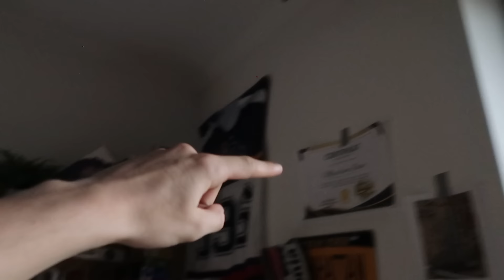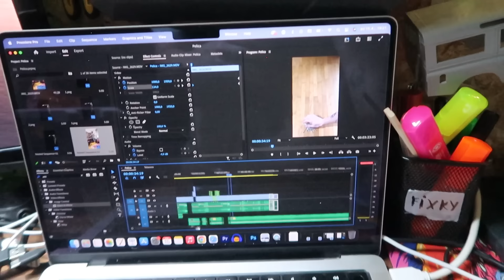Nadáva na INFLUENCEROV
Vanesa je mojou polovičkou už viac ako dva roky a aj tak jej zásadne chýba rešpekt!! Súhlasíš s ňou alebo nie?

A ak to práve čítaš, tak si brutals frajer a poteší ma od teba aj like ale hlavne komentár (furt si ich čítam) ... takže vopred ďakujem :)

Môj IG - @thebacis
IG Garáže - @_s_v_c_e_